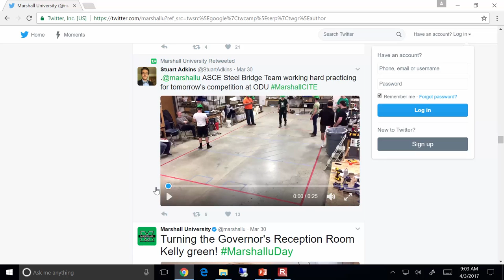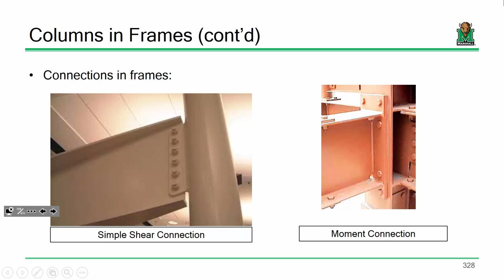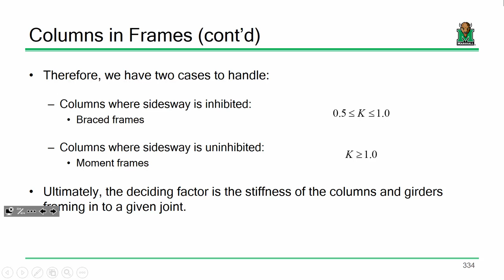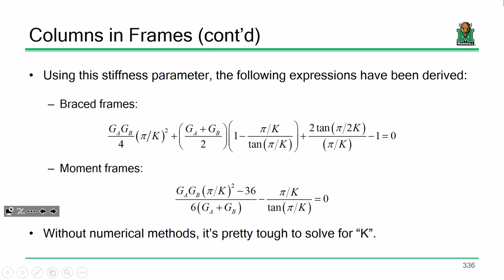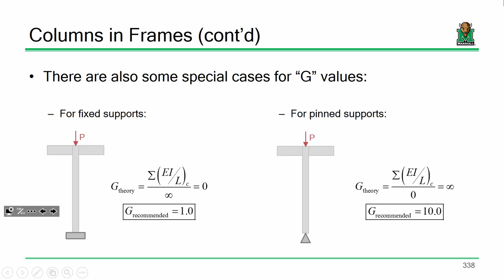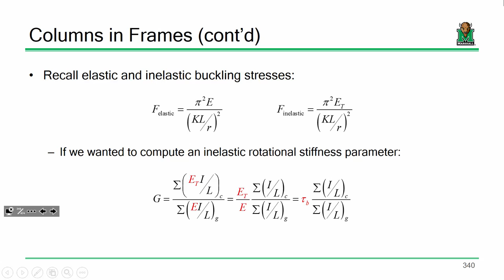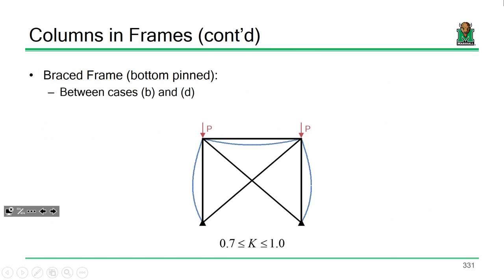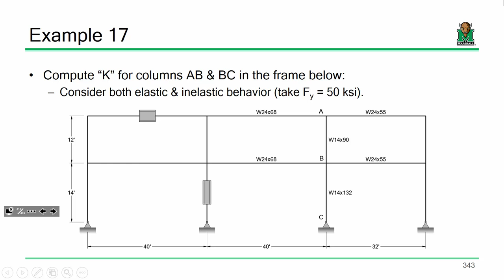CE 414 Lecture 26 Columns in Frames 2017 04 03